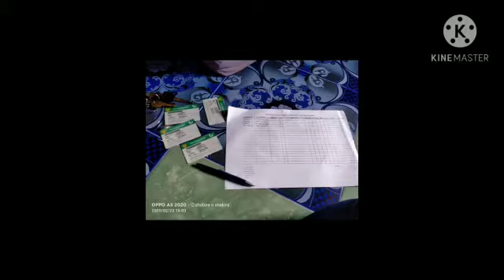KEGIATAN PELAYANAN KESEHATAN DI DESA GUNUNG TIGA, PUSKESMAS MUARADUA TAHUN 2020